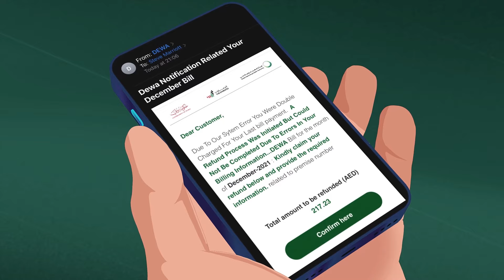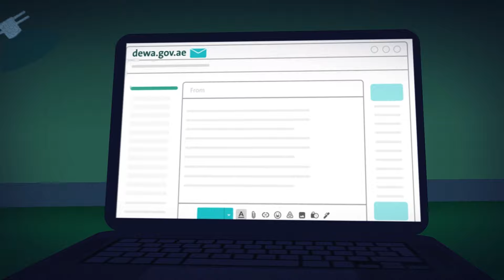Shaping A Safer Digital Future Together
DEWA warns against fraudulent phishing attempts aimed at deceiving you to share your personal information. Watch this video to avoid falling victim to these scams and learn how to protect your digital security